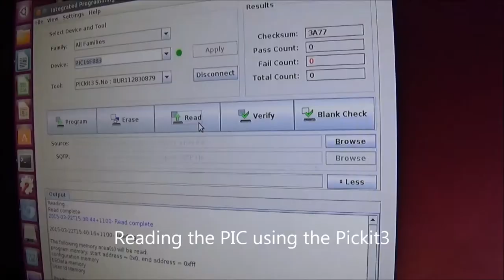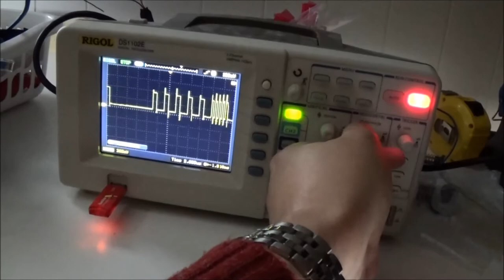Clock Glitching a PIC Microcontroller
Glitching the clock of a PIC microcontroller while reading firmware with a Pickit3 programmer.